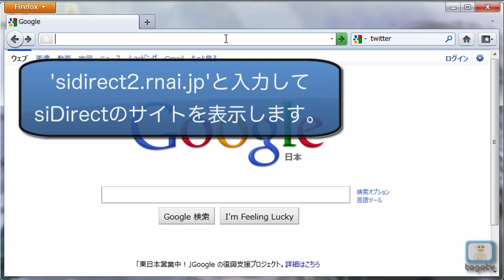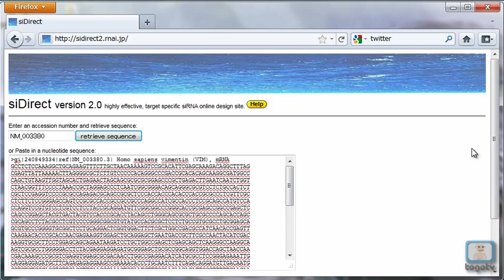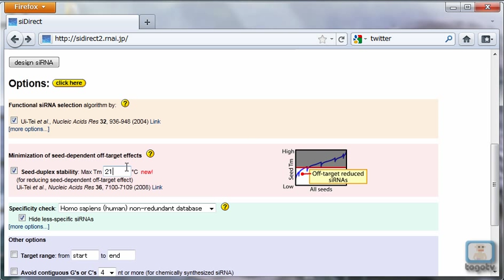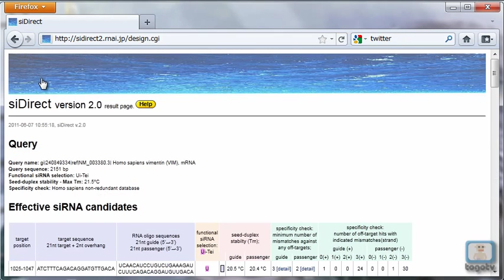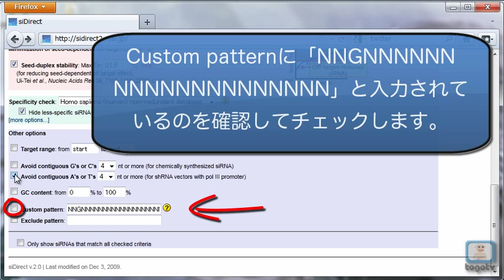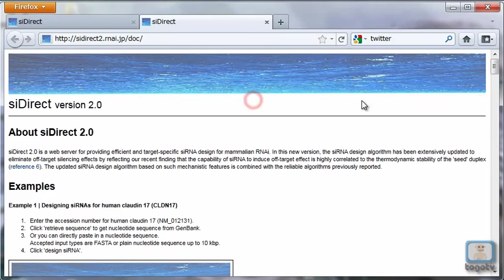siDirectのオプションを使いこなす&shRNAを設計する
siRNA(「エスアイアールエヌエー」と読みます；small interfering RNAの略です)を用いてRNAi(RNA interference)を起こして目的のmRNAをノックダウンすることが哺乳類に対してもできることが最近わかってきました。

siDirect（「エスアイダイレクト」と読みます）はそのsiRNAをデザインする日本発のツールです。インターフェースや説明書きがすべて英語となっており日本語化されていないので素人にはなじみにくいかもしれませんが、設計したsiRNAが他の遺伝子に影響を及ぼさないか他の遺伝子配列にたいする配列類似性検索も同時に行うことができ、便利なツールとなっています。

前回の動画ではsiRNAの設計の基本を紹介しました。siDirectはいくつかの設計オプションを設定することができます。また、設計オプションを使用することでshRNAの設計をすることもできます。今回の動画では、siDirectのオプションの使い方およびshRNAの設計法について紹介します。